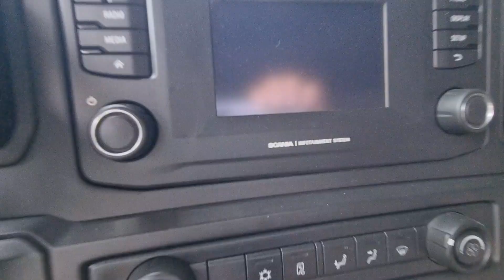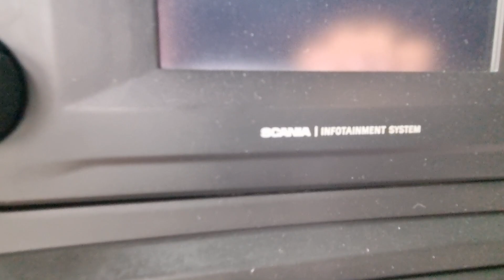VENDIDO RODRIGO RJ SCANIA NTG 450 2019 6X4 COM RETARDER RICARDO CAMINHÕES CURITIBA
CAMINHAO COMPLETO
FREIO RETARDER
SUSP MOLA
10 PNEUS SEMI NOVOS
RODAS EM ALUMINIO
558.000KM